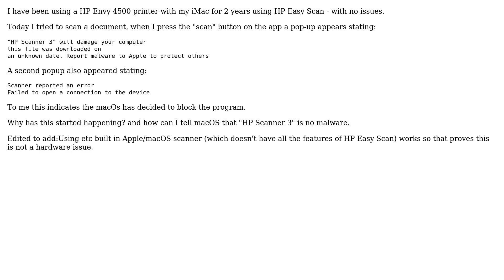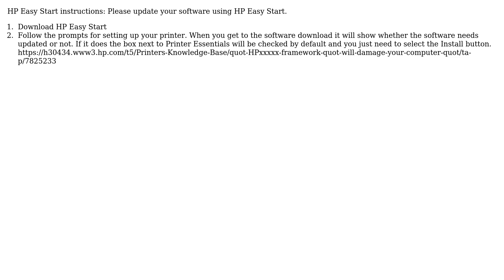Apple: HP Easy Scan - "HP Scanner 3" will damage your computer (3 Solutions!!)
Apple: HP Easy Scan - "HP Scanner 3" will damage your computer

With thanks & praise to God, and with thanks to the many people who have made this project possible! | Content (except music & images) licensed under CC BY-SA | Music | Images & others | With thanks to user nohillside user mark user John Frank user Brett Blanchfield user bmike and the Stack Exchange Network Trademarks are property of their respective owners. You are responsible for your own actions.